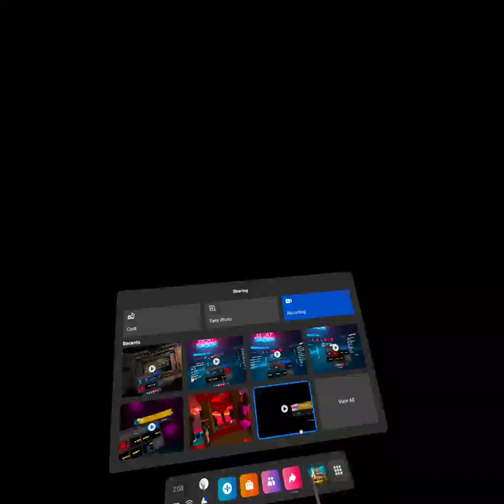Resident Evil 4 VR Mercenaries Wild West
This was probably the funniest one out of the 5 challenges i have done Hope you guys enjoy.